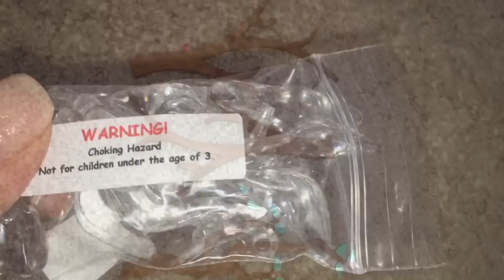ASHLYNN ELLA DOLL BED REMAKE [EVER AFTER HIGH]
Here is my remake of Ever After High Ashlynn Ella's doll bed, by popular request. I think the best thing about this new Ashlynn Ella bed is the fireplace headboard, which I had thought of because I read in the Ever After High books by Shannon Hale that Ashlynn's mother, Cinderella, wanted her to learn to do chores and get used to having servant-like duties, because those are the skills Ashlynn would need to survive in the house of her stepmother and stepsisters.

So I thought, what if Cinderella makes Ashlynn sleep in a nice princess bed, but one that has a hearth as the headboard, so that she can get used to sleeping in front of the fireplace? Honestly, I thought that prospect was pretty funny, so I set out to make it so.

The other cool thing about this bed is the fabrics I found from Spoonflower.com. The "bedsheet" is from Ashlynn Ella's skirt, turned into a pattern by some enterprising designer on Spoonflower. The blanket is by Nouveau_Bohemian on Spoonflower.com, and it's called "fairytale terrariums," and I asked the designer to make me a custom panel featuring just the Cinderella story.

The panel shows a girl with Ashlynn's hair color and a dress that is just Ashlynn's color of teal hurrying down some stairs and leaving a glass slipper behind. When I saw it, I thought, "That just HAS to be Ashlynn Ella's bedspread!" The only challenge was, the fabric is a bit long, so I could not make her a footboard, since I didn't want to cut the fabric down (I wanted the entire design to be shown).

So here are all the components of the bed, if you're interested in making it yourself:

1. Headboard: Fireplace by Mayberry Street, found at Hobby Lobby for about $13.00. Velvet plush pumpkins found on Etsy for about $6.00. Assorted 1:6 scale clocks found on eBay for about $20 in total. Poles were from my previous Ashlynn Ella bed, but they are 12" long dowel rods hot-glued into finial caps (both can be found at Hobby Lobby). Glass slipper beads on the tops of the bedposts were on Etsy for about $3.00.

2. Ashlynn Ella's bed and bedspread: fabrics from Spoonflower.com. The Ashlynn Pink Posies Fabric is by cosmomoore, and I bought a fat quarter for $10.50. The Fairytale Terrarium is by Nouveau_Bohemian, and I bought a fat quarter for roughly $12 because it was satin instead of cotton Ultra. The bed itself is two smoothfoam blocks glued one on top of the other (smoothfoam blocks sell for about $3.49 each at Hobby Lobby). The trim on the bottom part of Ashlynn Ella's bed is from a canister of "Spare Parts" found at Hobby Lobby. The bed base is a "smoothfoam sheet" measuring 1 inch high, 12 inches long, and 6 inches wide. It can be found at Michaels for approximately $4.

3. There is no footboard on the Ashlynn Ella doll bed, but I did decorate the bedposts with branches (from the "birds and branches" collection, found at Hobby Lobby for about $5) and "curtains." The fabric came from Ashlynn Ella's previous bed.

And there you have it! What do you think of my Ashlynn Ella doll bed remake? In the meantime, please let me know what you think of the Ashlynn Ella bed remake in the comments below!